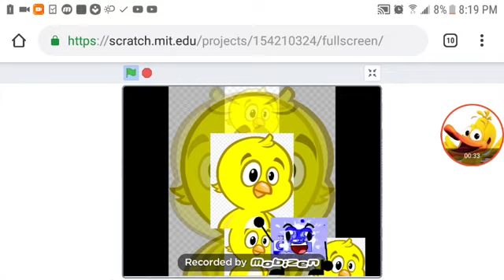ytpmv Ganlina pintadina Baby chick scan